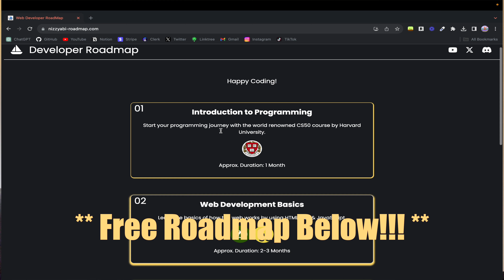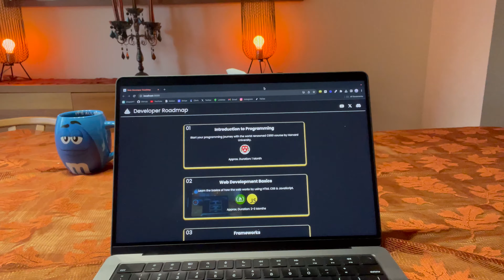How to Pick Your First Programming Language